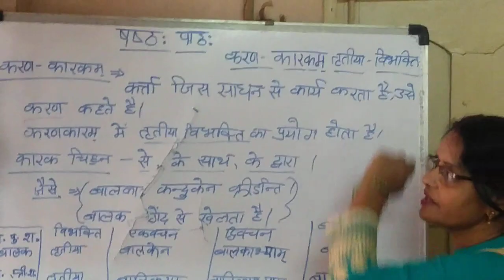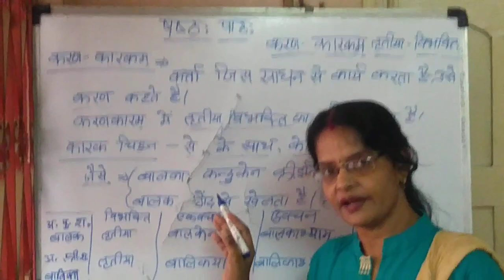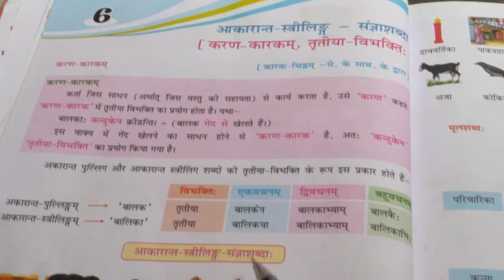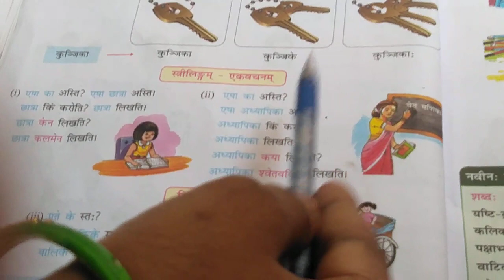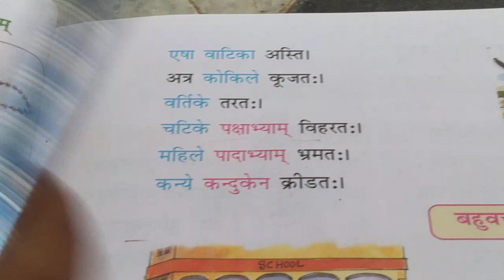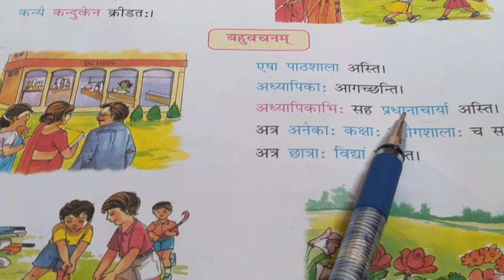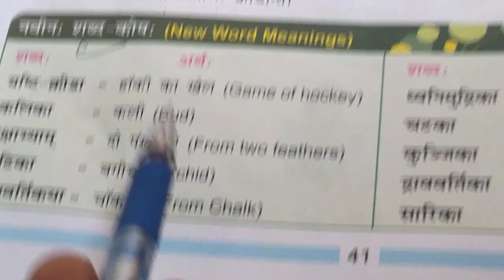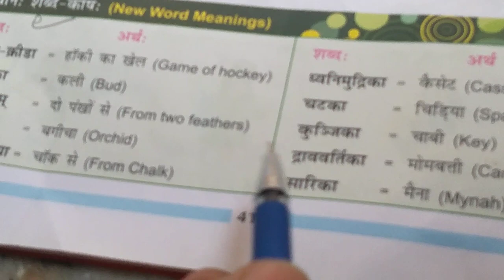Class-6th, Sanskrit-1 Chapter-6, Lecture -1 by Mrs. Sindhu Asati